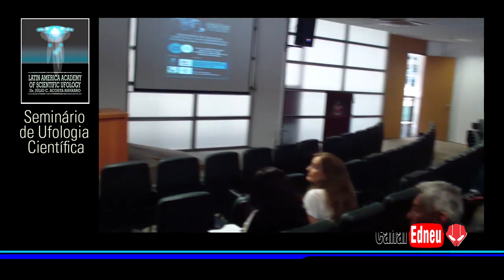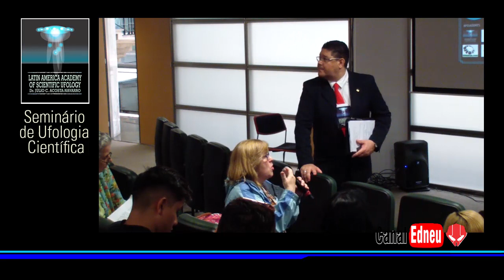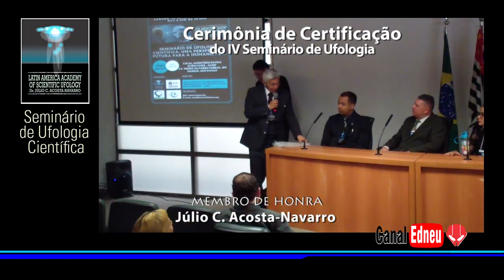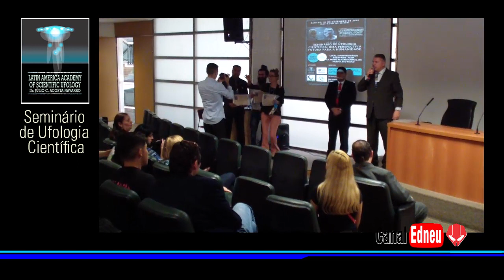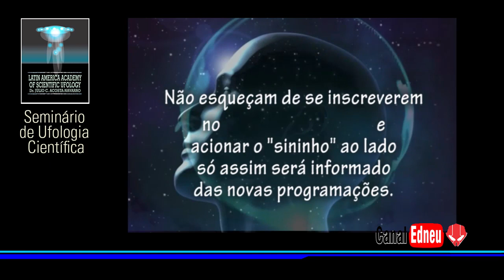ACADEMIA UFOLÓGICA Perguntas e Certificação PT 07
LATIN AMERICAN ACADEMY OF SCIENTIFIC UFOLOGY - Sessão  de Perguntas e Respostas e a entrega do Certificado pelo ilustre membro Dr. Júlio C. Acosta- Navarro aos palestrantes, . - (01/12/18) ( ALESP)

- Marcos Bento Jr. - Com o tema: Como é tratada a ufologia nas universidades brasileiras: Conservadorismo ou Progressismo.

- Roberto Alexandre Sampedro - Com o tema: Grupos de Pesquisa OVNIs no Brasil : O que temoss hoje?

- Carlos Alberto Medina Junior - Com o tema: Caso Irmãos Facury: A hipótese Extraterrestres da Cobaias Humanas